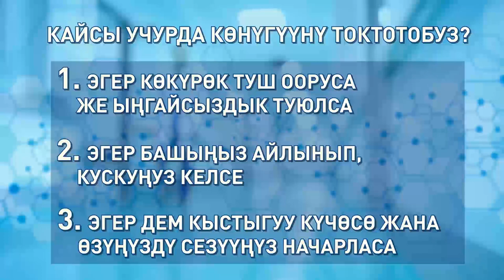КОРОНАВИРУС МЕНЕН ООРУП ЧЫККАНДАР ҮЧҮН КӨНҮҮГҮЛӨР: 3-БӨЛҮМ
Күч көнүгүулөр дем алууну жакшыртууга жана физикалык алсыздыктан арылууга жардам берет.

Бул көнүгүүлөрдү күн сайын 20-30 мүнөттөн 2-6 ай ичинде аткарыш керек.